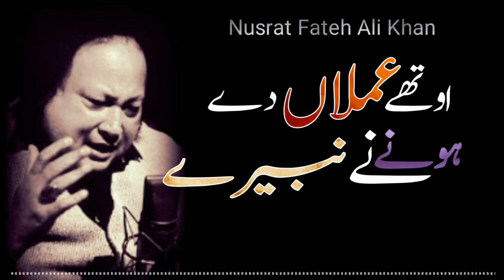Othe Amlan De Hone Ne Nabere Nusrat Fateh Ali Khan 1080p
Song Name – Oothe Amla Te Hoone Ne Navede
Singer – Nusrat Fateh Ali Khan
Music Composer –  Nusrat Fateh Ali Khan